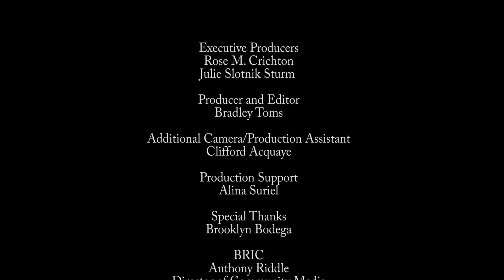Brooklyn Hip-Hop Festival: Women, Hip-Hop, Business & Culture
BK Brainstorm is BRIC's coverage of Brooklyn-centric talks, panel discussions and other community happenings. Here we see a discussion between power women who work in the realm of Hip-Hop, including author and Copy Director of Bumble and Bumble, Tia Williams, and Hot 97 radio personality JenBKLYN.